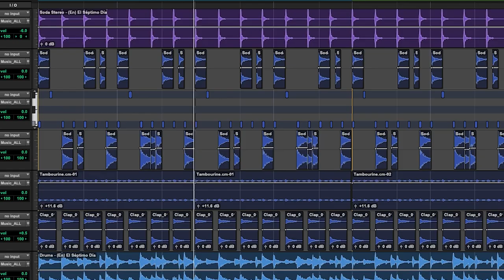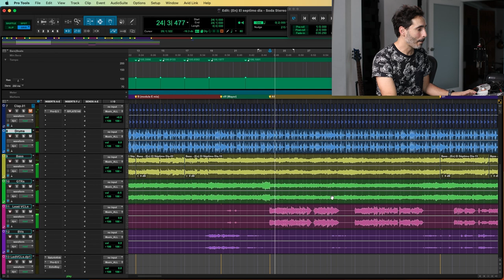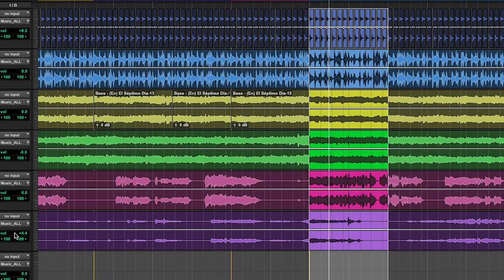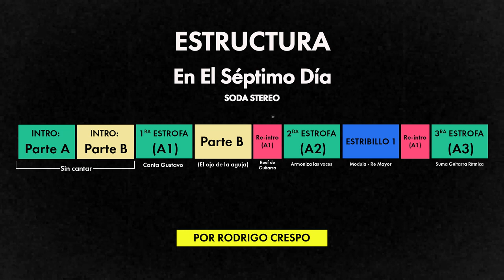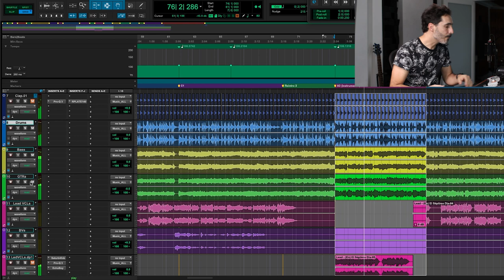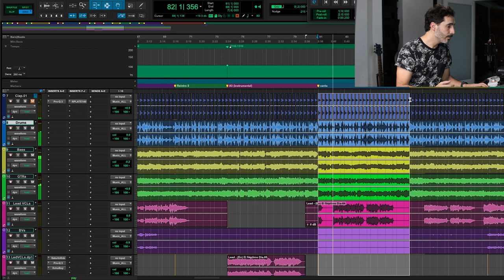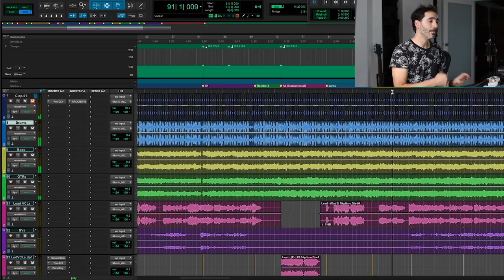Soda Stereo - En El Séptimo Día - Análisis Musical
Analizamos a fondo y desde adentro "En El Séptimo Día", tema que abre el disco "Canción Animal" de Soda Stereo. Sus acordes, melodías y ritmo. La forma, estructura y todos los elementos de la composición y su producción artística, así como el contexto histórico y muchos detalles que componen esta obra maestra.

También les dejo aquí mismo el link para que puedan escuchar la versión que hicimos junto a Daniela Herrero de este mismo tema cuando se cumplían 30 años de la salida de Canción Animal, en medio de un homenaje organizado por el Bebe Contepomi en su programa de TV La Viola.

No olviden subscribirse a mi canal y gracias por la onda!